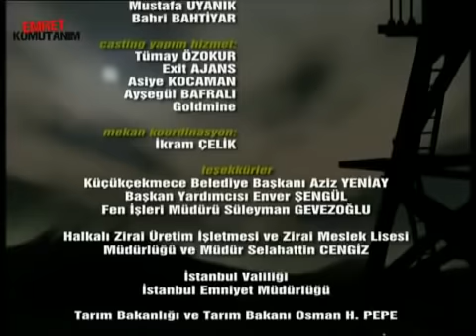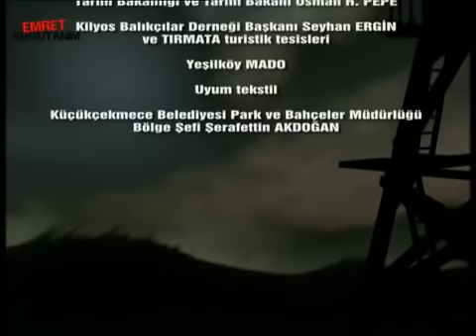YÜZÜNDEN NE HAYIR GÖRDÜK Kİ ŞEYİNDEN GÖRCEZ! - Emret Komutanım 9. Bölüm